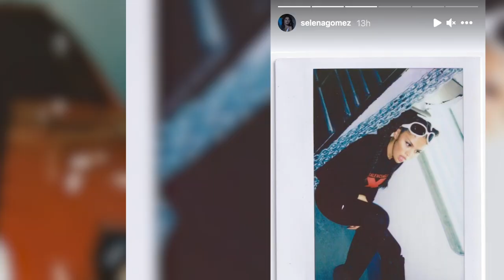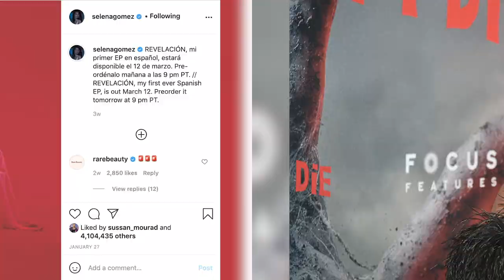Selena Gomez Shares SHOCKING Makeup Free Pic From Her 'Real Life'!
Selena Gomez has gone full ‘quarantine-chic’ as she gives fans a sneak peek into a typical day in the life, and let’s just say it’s a total VIBE… Watch the latest Clevver News Feed